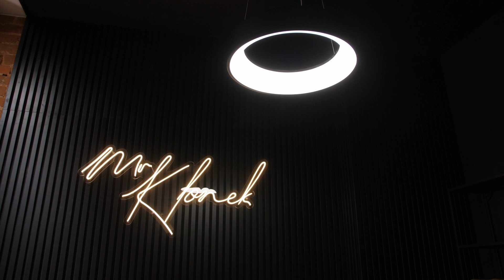Mr Klonek Men's Hairdresser - Gliwice, Zwycięstwa 49/8 (męska pracownia fryzur, barber)